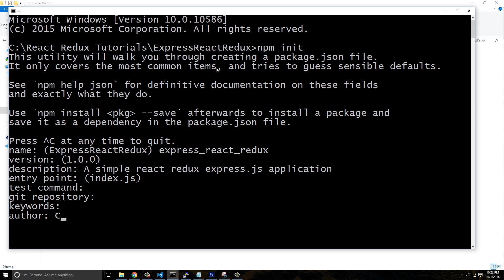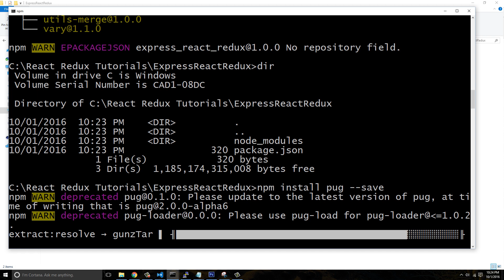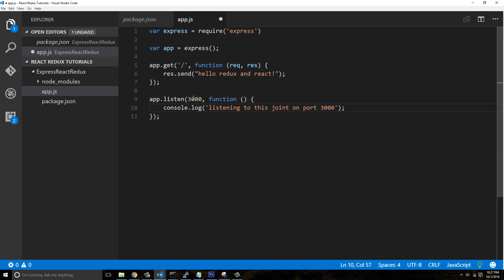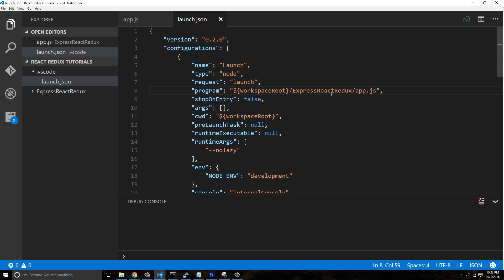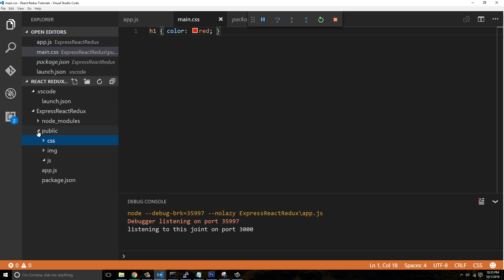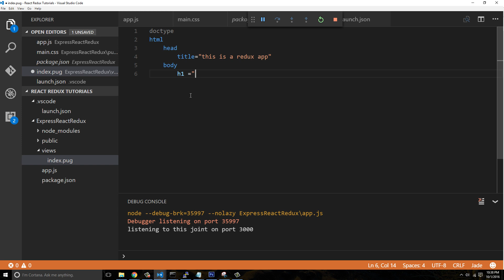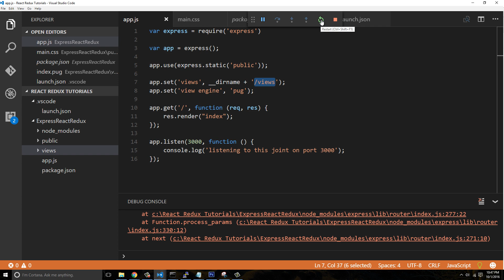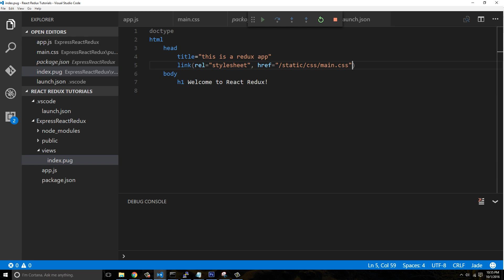React & Redux With ExpressJS (2016) - 1. Install Express